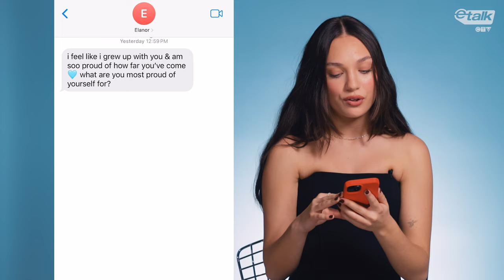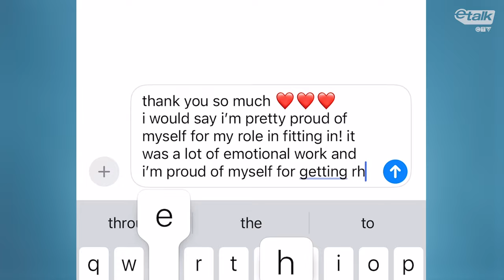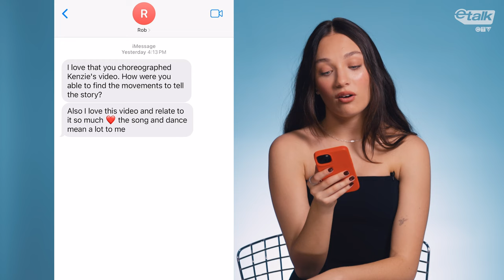Maddie Ziegler Texts Her Fans | Etalk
@maddieziegler dancing in a Troye Sivan music video WHEN???

We had dancing queen Maddie Ziegler respond to texts from her fans about her new movie 'Fitting In,' her love of Troye Sivan music videos, choreographing for her sister Kenzie and more!

Anchored by Tyrone Edwards, senior correspondents Lainey Lui and Traci Melchor, reporters Chloe Wilde, Sonia Mangat, L.A. correspondent Liz Trinnear, and special contributor Priyanka, Etalk is Canada’s #1 daily entertainment show, shining a spotlight on home-grown television, film, fashion and music and providing a unique perspective on breaking entertainment news and the hottest headlines.